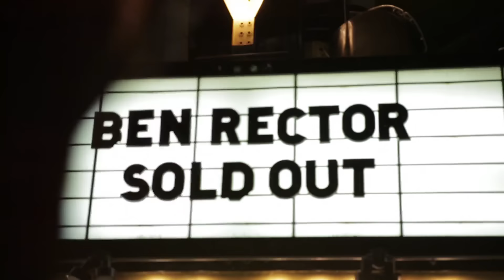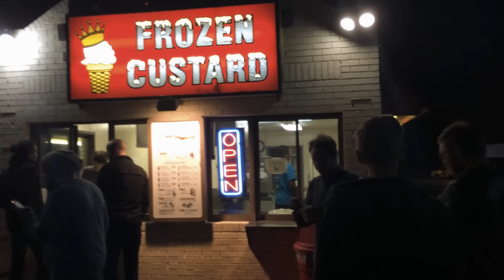Ben Rector - Beautiful (Official Video)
Official video for “Beautiful” from Ben Rector’s album ‘The Walking In Between.’

Ben Rector is a Nashville singer-songwriter with hopes to connect with you through his music. to find new music, tour dates and more.

You can find Ben Rector’s latest album ‘The Walking In Between’ on iTunes